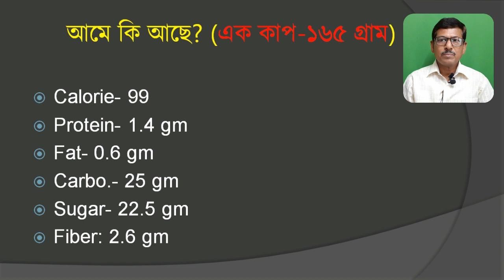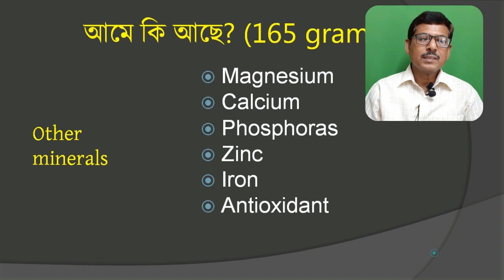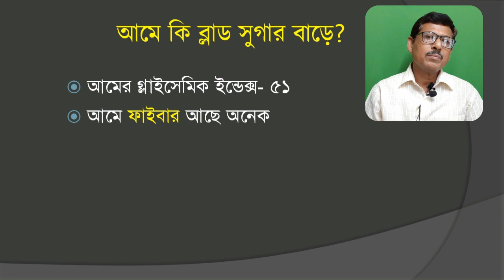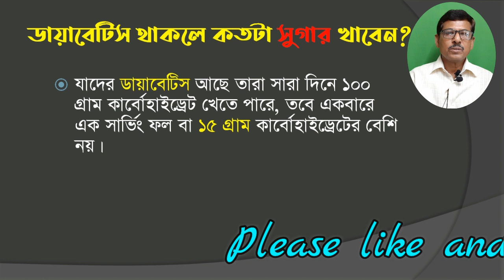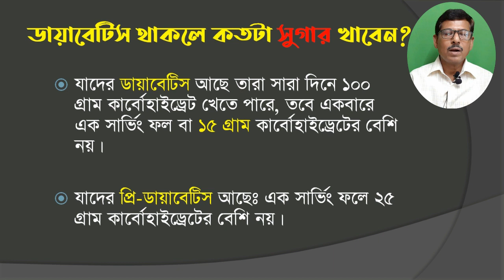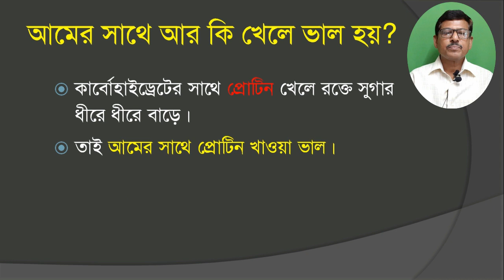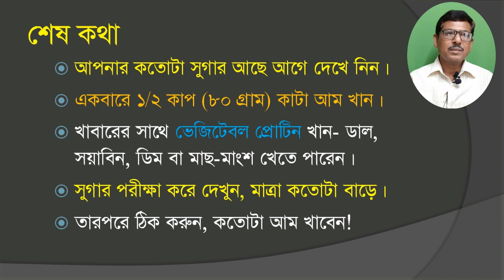ডায়াবেটিস হলে কতটা আম কি ভাবে খাবেন? কি ভাবে খেলে সুগার বাড়বে না? How to eat mango in diabetes?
এই ভিডিওতে বলা হলো যাদের ডায়াবেটিস আছে, তারা দৈনিক কতোটা আম কি ভাবে খেতে পারবেন। আম কি ভাবে খেলে বা আমের সাথে আর কি কি খেলে সুগার বাড়বে না বা কম বাড়বে।
আশাকরি ভিডিওটি সকলের কাজে আসবে।
আম, ডায়াবেটিস, ডায়াবেটিস রুগীরা আম খেতে পারবেন? ডায়াবেটিস ও আম, ডায়াবেটিস থাকলে কতোটা আম খাওয়া যাবে? Mango, mango and diabetes, how much mango can be eaten in diabetes, ripe mango and diabetes, can diabetes patient eat mango, can diabetes patient eat mango Bangla, mango for diabetes, fruit for diabetes
This Channel is devoted to human well being, mainly helath aspects. All health related issues will be discussed here in simple Bengali language as well as in English, so that the Bengali people all over the world could know their own healtha and disease simple. At the same time, some scientific data and details will be discussed for curious and professional peoples. Hope all will enjoy  the channel.

Life is precious, all aspects of life is also precious as well. this channel will provide information to all aspects of life - health, disease, happiness, hobby and many more. Information of this channel is scientific, true and life related.

এই চ্যানেলে স্বাস্থ্য বিষয়ক এবং জীবনের নানা বিষয় নিয়ে আলোচনা করা হয়।